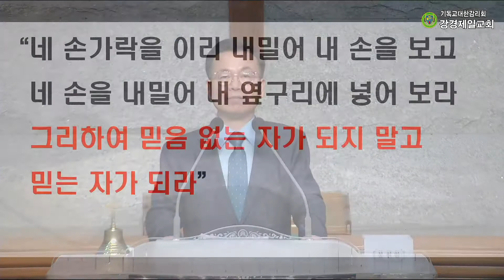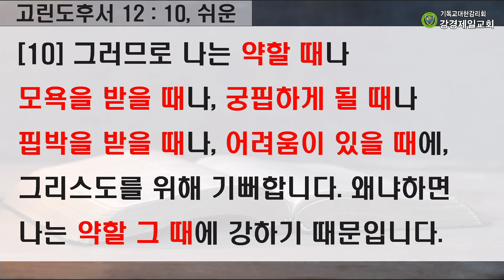20210704 강경제일교회 주일 저녁 예배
재무부 헌신예배

찬양인도 : 에벤에셀 찬양단
기도 : 최호길 권사
특별찬양 : 재무부, 호산나 성가대
성경봉독 : 고린도후서 12 : 1~10 (신약 299쪽), 박미경 집사
말씀 : "약한 것을 자랑하며 살자!"
          박재진 목사